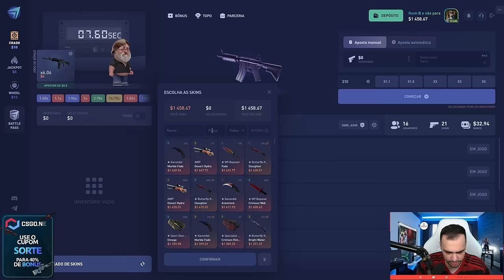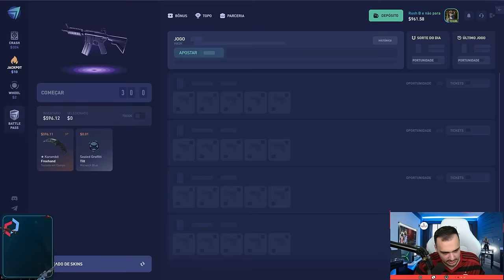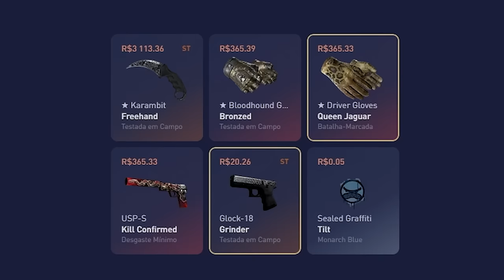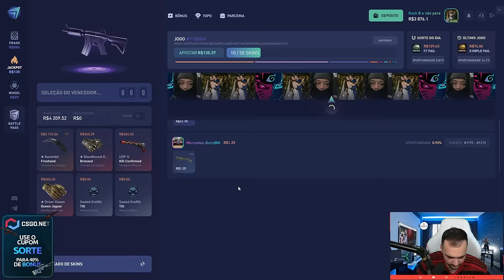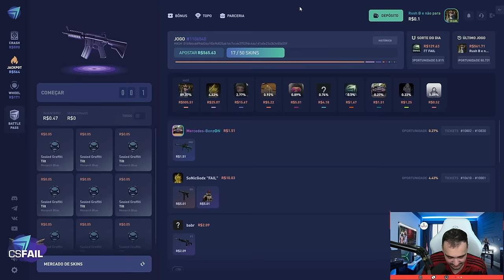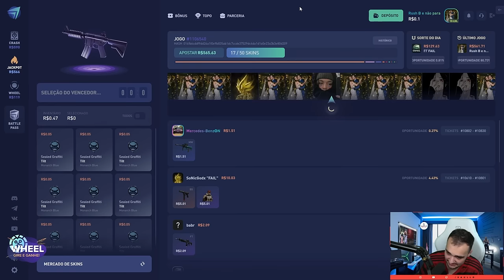F TOTAL... PERDI TUDO 😭